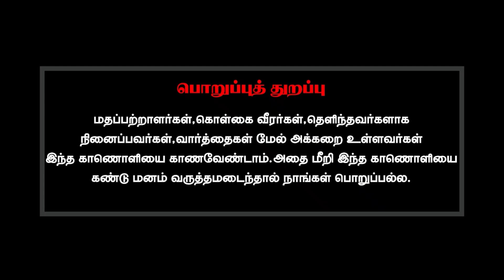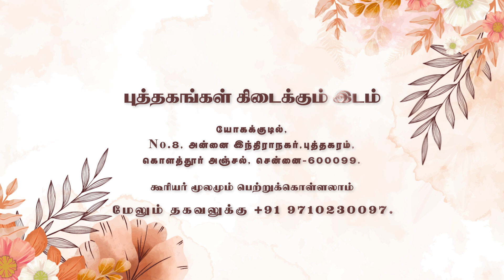நான் என் சகோதரிக்கு சொத்தில் பாதியை கொடுத்தேன் அதேபோல என் மனைவியிடம் அதை எதிர்பார்க்கலாமா?